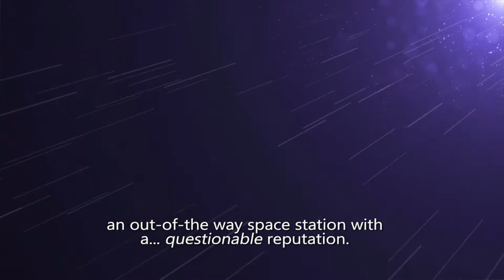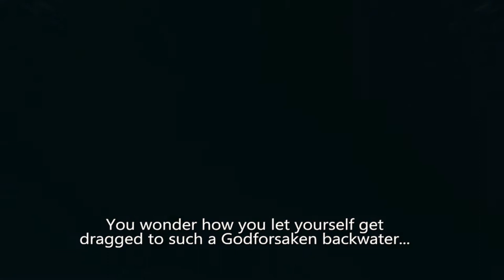Rebel Galaxy - Gameplay [Free for Limited Time]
Game Information:
Rebel Galaxy is a game of action-packed combat, exploration, discovery, trade, and “negotiation” with the outlandish denizens at the edge of the known universe.
You’ll battle pirates, explore anomalies, befriend aliens, scavenge battle wreckage, mine asteroids, and discover artifacts. Choose your path as a roguish do-gooder, crafty space-trader or power-hungry privateer in this swashbuckling space adventure.

Get Rebel Galaxy for free on Epic Games Store! Rebel Galaxy is an epic space adventure game, with action-packed combat! Don´t miss it!

Instructions:
1. Login into your Epic Games Store account.
2. Click the button to add the game to your library

Credits 📋

Hardware:
POWER: 500W
BOARD: ASROCK - PLACA N68-GS4 FX, AMD, AM3+
CPU: AMD - FX-6300 Six-Core 3.5Ghz 95W AM3+
GRÁFICA: Nvidia GTX 1050TI 4GB DDR5
HDD: TOSHIBA 3.5 1TB SATA3 6Gb / S 7200RPM
RAM: 8GB 1600MHz CL11 DIMM